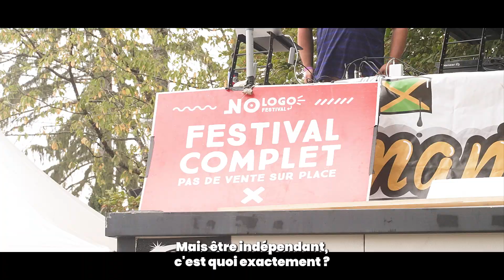Une Histoire du No Logo - Episode 6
No Logo Story, une série de vidéos écrites et commentées pour retracer l'histoire du  @NologofestivalFrOff  en 10 épisodes.

Images : Visual Break
Editorialisation & montage :  @MrNicoMiot